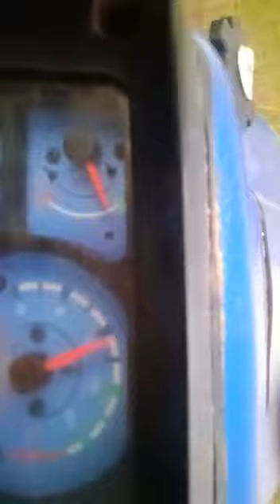guru hindustan multicrop thrsher in ragi tamilnadu